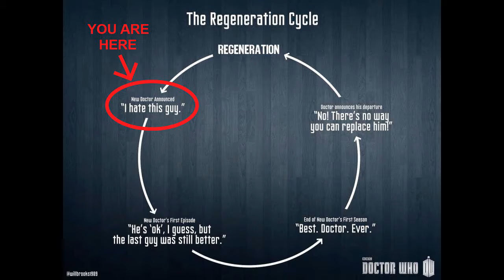JODIE WHITTAKER IS THE 13TH DOCTOR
This regeneration will make history for Doctor Who!